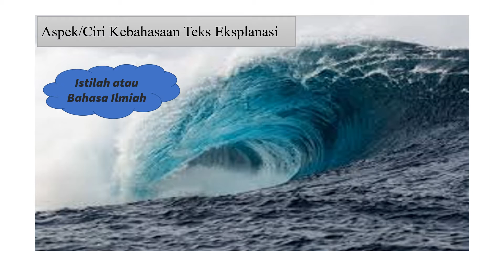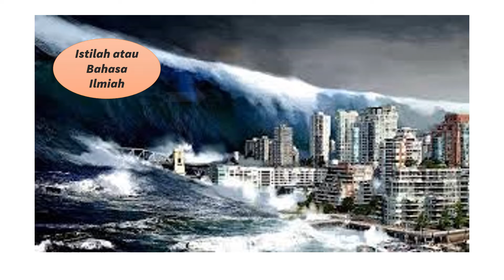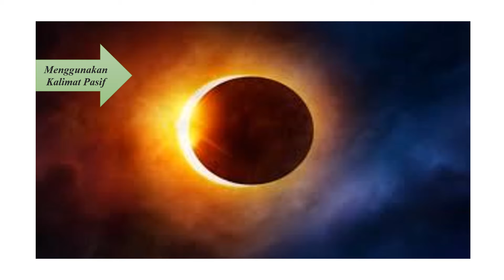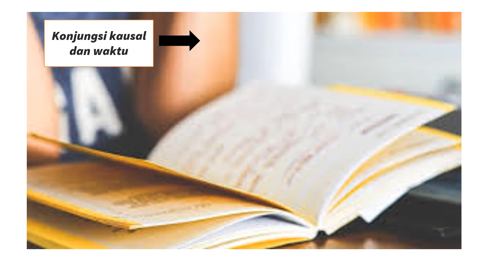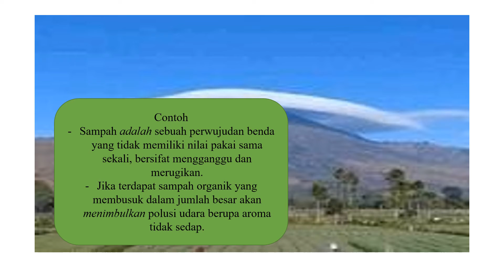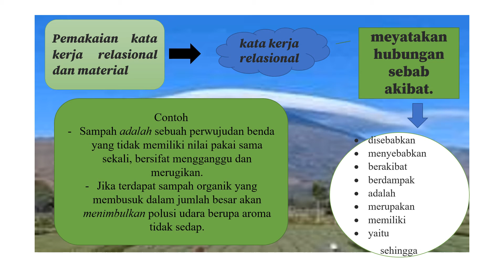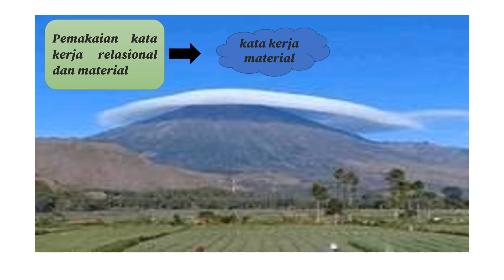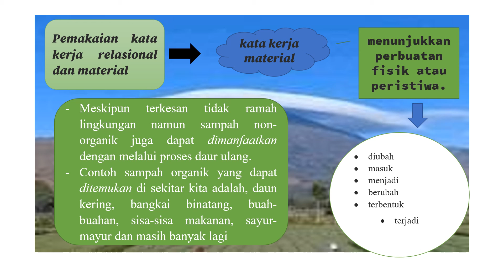kebahasaan Teks Eksplanasi kls 8 3